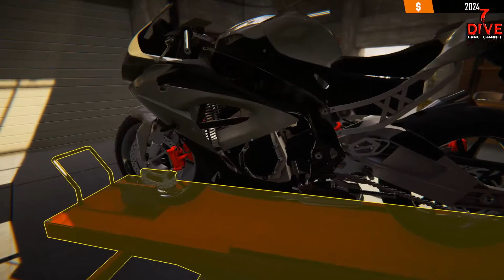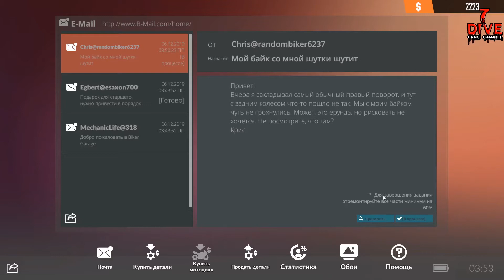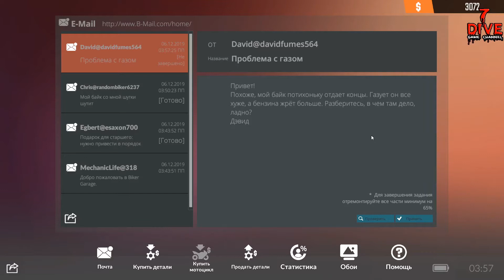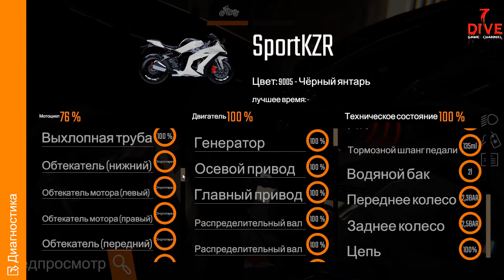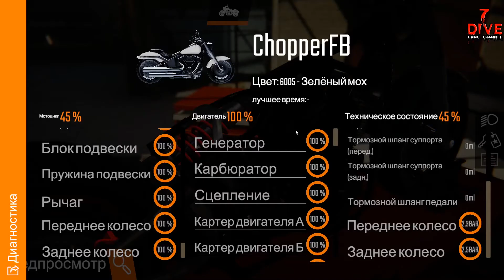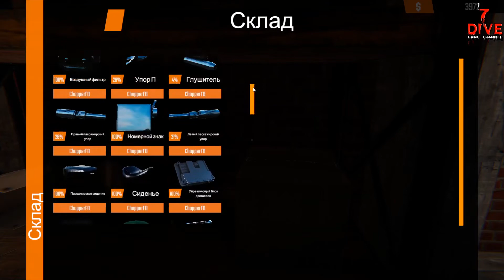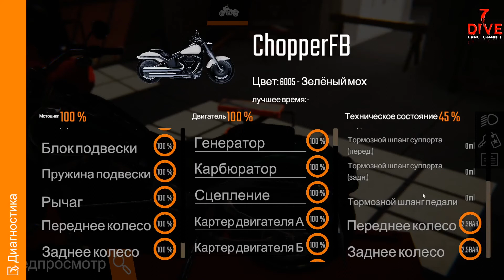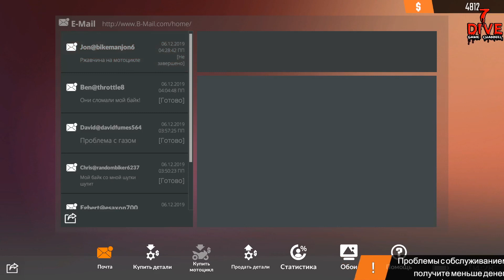Biker Garage: Mechanic Simulator. Обзор и прохождение #2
Продолжаем проходить новую игрушку под названием Biker Garage: Mechanic Simulator.